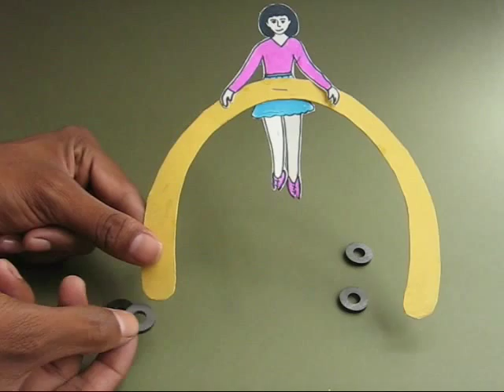BALANCING BALLERINA | Indonesian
Would you like to make a pretty ballerina walk on a tight rope?
It’s easy!
Fix two cycle spokes on a piece of wood and stretch a piece of string tightly between them.
Cut a doll from a stiff card sheet.
And cut “V” notches on her feet.
Make a semi-circular arch from a stiff card sheet.
Staple the doll at the centre of the arch.
Separate the legs of the doll.
They should be a little apart.
Now place two magnets back-to-back at the end of the arch.
You will see that the North Pole sticks to the South.
The nice thing about magnets is that you can move them up and down.
This way you can change the balance.
Now gently place the doll on the stretched string.
You will be surprised to see the Ballerina will balance itself.
With a little push it will sway and dance gracefully.
You can also make the Doll balance on a cycle spoke. This work was supported by IUCAA and Tata Trust. This film was made by Ashok Rupner TATA Trust: Education is one of the key focus areas for Tata Trusts, aiming towards enabling access of quality education to the underprivileged population in India. To facilitate quality in teaching and learning of Science education through workshops, capacity building and resource creation, Tata Trusts have been supporting Muktangan Vigyan Shodhika (MVS), IUCAA's Children’s Science Centre, since inception. To know more about other initiatives of Tata Trusts, please